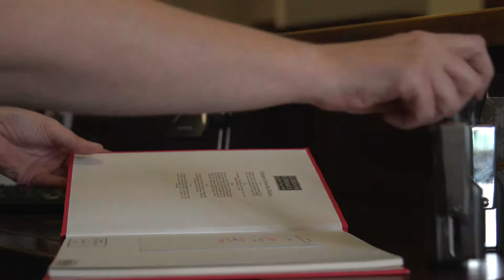The London Library Issue Hall - a Day in the Life